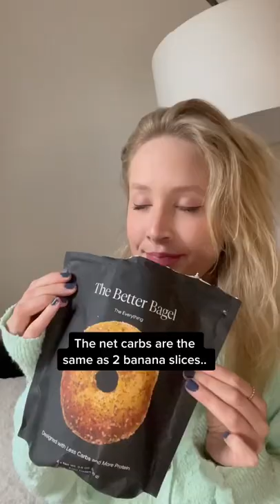This isn't your ordinary bagel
Do you think this bagel would be as a good as a "normal" bagel?

PureWow is the email & website dedicated to making your life easier, more interesting and of course, more beautiful. Elevate the Everyday.